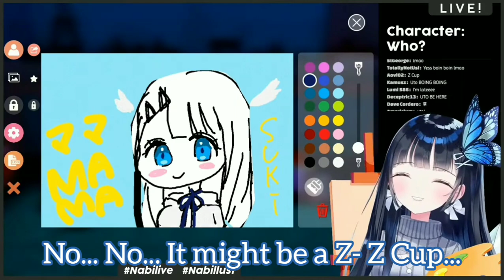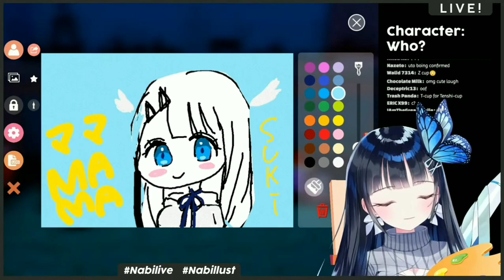Uto Loves Nabi-Mama When She Says Uto is Boing Boing! 💙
www 💙💙💙 Uto-chan loves her Nabi-Mama anytime.